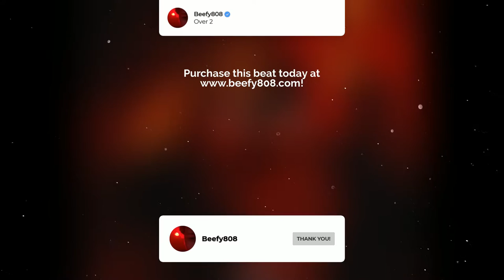Playboi carti x wlr type beat "Over 2" [prod. Beefy808]